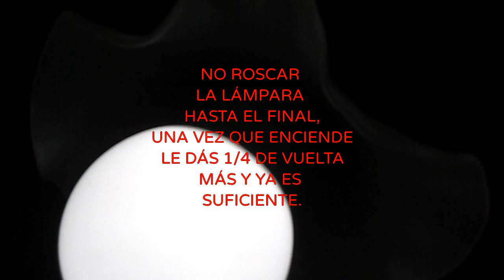Wow! 😲 I Made My Own Lampholder